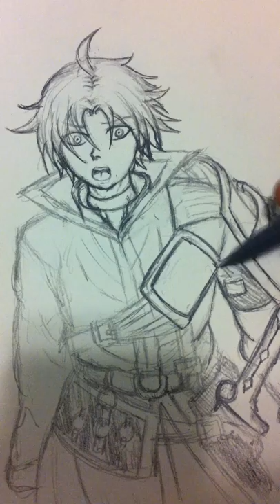Grancrest Senki drawing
Grancrest Senki drawing / Record of Grancrest War drawing